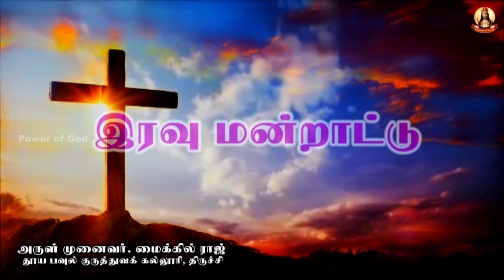🟢✠ இரவு மன்றாட்டு ✠ புதன்கிழமை ✠ 28 JULY 2021 ✠ Rev. Dr. Michael Raj ✠